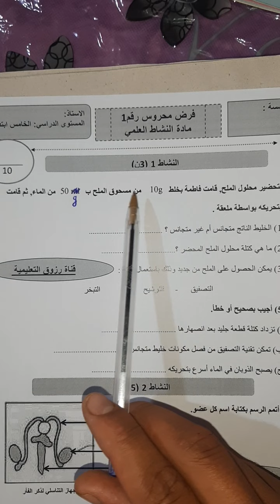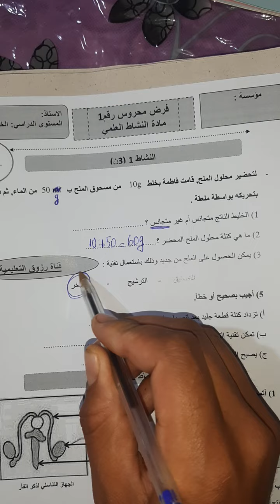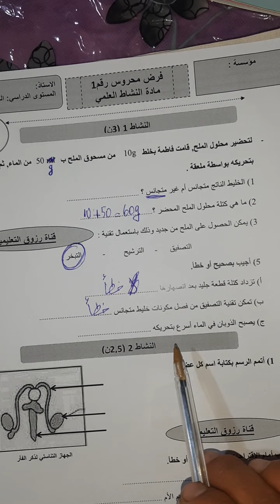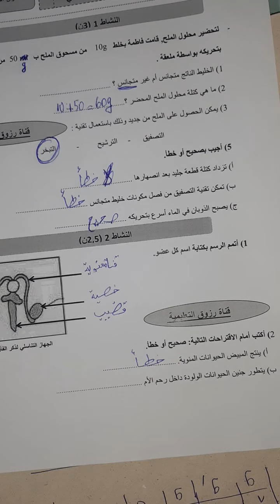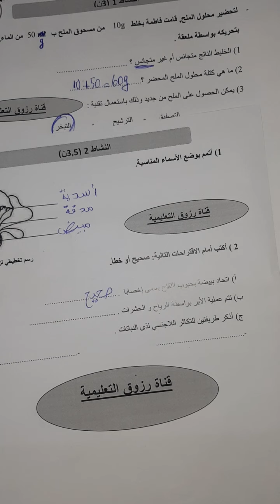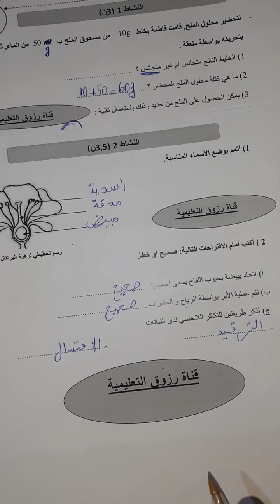الفرض الأول في النشاط العلمي المستوى الخامس الدورة الثانية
نموذج للفرض الأول الدورة الثانية المستوى الخامس مادة النشاط العلمي
للتحميل على  شكل pdf 👇👇